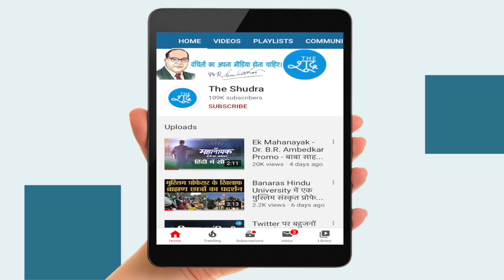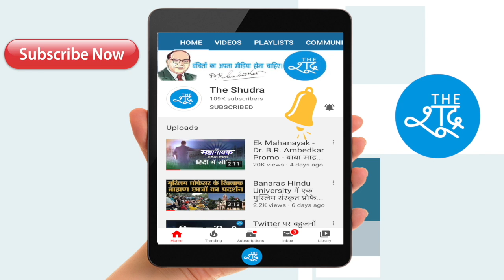Akhilesh Yadav ने Yogi Adityanath और BJP पर वार करते हुए बहुत बड़ी बात कह दी, बीजेपी के उड़े होश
AkhileshYadav ने YogiAdityanath और BJP पर वार करते हुए बहुत बड़ी बात कह दी, बीजेपी के उड़े होश